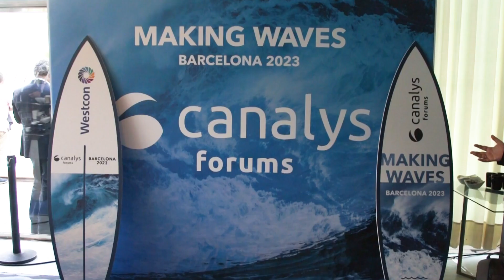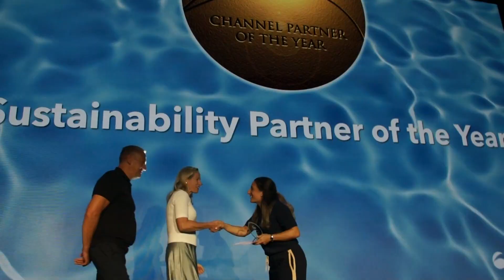Canalys Forums update met SLTN, Portland Europe en Four IT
Op het Canalys Forums 2023 in Barcelona, het jaarlijks netwerk- en trends event voor IT-leveranciers, distributeurs en resellers, waren ook tal van Nederlandse kopstukken aanwezig. Dutch IT Channel was mediapartner van dit event en deed verslag over de kansen in de markt. Witold Kepinski, Founder en Director Content van Dutch IT Channel sprak in een video update over deze business kansen met Eugene Tuijnman (SLTN), Marcel Joosten (Four IT) en George van Brugge (Portland Europe).

Steve Brazier, CEO van Canalys, dat channel partners het ongelooflijk goed doen in een moeilijke economische situatie. De belangrijkste Europese channel partners die Canalys volgt, lieten hun gezamenlijke omzet in de eerste helft van 2023 met 15% groeien, terwijl de omzetgroei van de 'tech-titanen' wereldwijd met enkele procenten procent daalde.

Brazier noemde een aantal factoren die hebben bijgedragen aan de sterke groei van de IT-channel in Europa, waaronder:

De groei van de uitgaven in de publieke sector en het leger
De noodzaak voor bedrijven om hun IT-systemen te onderhouden, zelfs als ze geen nieuwe apparatuur kopen
De kracht van de softwaremarkt
IT-leveranciers doen steeds meer zaken met channel partners, dat is goedkoper en effectiever
Marketplaces

Tijdens het evenement was Brazier ook positief de kansen rond de explosie van AI en marketplaces met toepassingen van diverse leveranciers. 68% van EMEA channel partners zien dat klanten veel inkopen bij hyperscalar marketplaces van AWS, Google Cloud en Microsoft Azure. Ook groeien IT-distributeurs en andere partijen in deze markt zoals Pax8.

Cloud

Cloud biedt sowieso nog meer business kansen aldus Brazier. In het huidige digitale landschap heeft de cloud een revolutie teweeggebracht in de manier waarop organisaties opereren, gegevens opslaan en diensten leveren. De snelle versnelling van de vraag naar AI-workloads zal het gebruik van de cloud verder stimuleren. Nu bedrijven steeds meer migreren om wendbaar en concurrerend te blijven, zijn partners vertrouwde adviseurs en facilitators geworden bij het benutten van de kracht van de cloud.

In 2023 hebben veel bedrijven echter ook hun public cloud-strategieën opnieuw geëvalueerd in het licht van de stijgende kosten, de druk op de begroting en de eisen op het gebied van datasoevereiniteit. De rol van de partner wordt daarom nog belangrijker bij het ontwerpen, bouwen, beheren en beveiligen van complexe hybride en multi-cloud modellen die public, private en edge-cloud omgevingen omvatten, en bij het samenwerken met meerdere leveranciers in deze 'technology stack'. Maar dit vereist dat partners investeren in een overvloed aan nieuwe vaardigheden en capaciteiten, die buiten het bereik van velen liggen. Nauwere samenwerking tussen leveranciers, partners en distributeurs wordt belangrijker voor succes.

Sustainability

Brazier ziet verder veel kansen voor channel partners om zich te specialiseren rond duurzaamheid ofwel sustainability. Audits over de vooruitgang op het gebied van duurzaamheid zullen binnenkort in veel landen verplicht worden, en toch blijkt uit onderzoek van Canalys dat terwijl maar liefst 89% van de wereldwijde zakelijke klanten milieucriteria in RFP's plaatst, slechts een derde van de partners ESG-strategieën heeft opgesteld. Dat vraagt om een holistische duurzaamheidsaanpak die elk aspect van de organisatie beïnvloedt, van het aantrekken en behouden van klanten tot het werven van topwerknemers en het verkrijgen van steun van investeerders. Partners hebben een gouden kans om duurzaamheid te gelde te maken en de vertrouwde adviseur te worden voor C-Suite-klanten op hun duurzaamheidsreis, aldus Brazier.

2024

Brazier zei verder dat het moeilijk te zeggen is hoe lang de terugval in economische groei duurt, maar Canalys voorspelt opnieuw groei voor IT-leveranciers en IT-distributeurs in het tweede kwartaal van 2024. Onder andere doordat organisaties nieuws hardware, software en services gaan inkopen, onder andere nieuwe Windows 11 PCs.